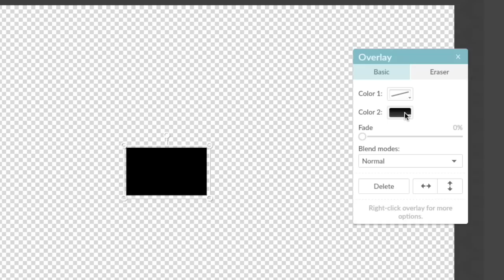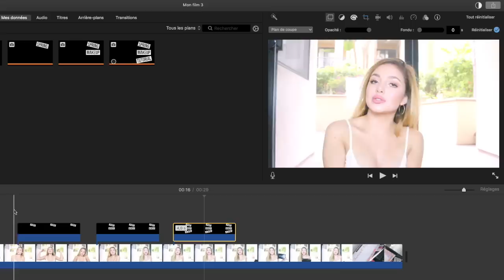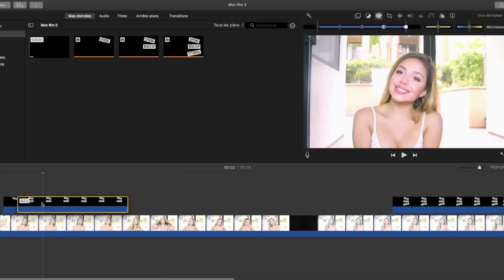➳ Comment Superposer PLUSIEURS Textes | IMOVIE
➳ Un petit tutoriel facile pour vous apprendre à superposer plusieurs textes sur iMovie, plus avec des bruitages ^^

xoxo
Nana

( anaizzle_ )

( onceuponhellcat )

-Google+
... Sérieusement, qui va sur Google+ ?

Questions :

- 16 y/o

➳ MY SOFTWARE
- iMovie